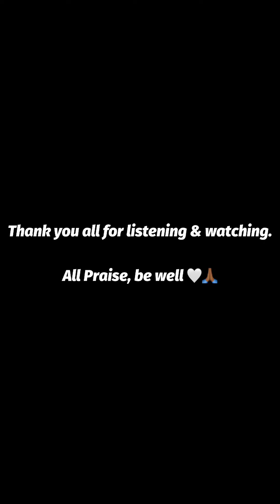The Power Of Planning | Life Force Transmutation